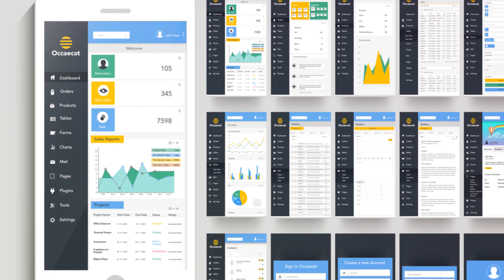Unlocking Landscaping Success with My AI Front Desk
Discover the key to success for your landscaping business in 2024 with My AI Front Desk. to explore how AI can transform your landscaping operations.

Experience seamless scheduling, enhanced customer interactions, and optimized workflows with My AI Front Desk. Revolutionize your landscaping business by leveraging AI technology tailored specifically to your needs.

Learn from real-world examples of landscaping businesses that have achieved remarkable success with My AI Front Desk. From improved efficiency to increased client satisfaction, AI empowers you to unlock the full potential of your landscaping business.

Join the ranks of successful landscaping businesses and embark on a journey to success with My AI Front Desk. Seize the opportunity to revolutionize your operations and achieve unparalleled success in 2024 and beyond.